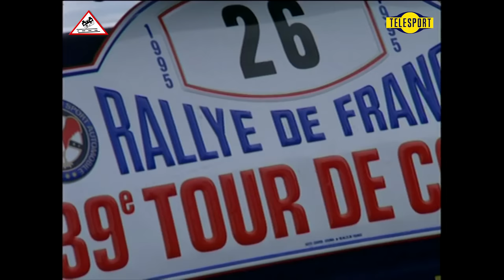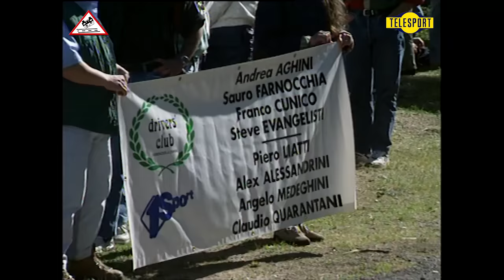Rallye Tour de Corse 1995 | Group A [Passats de canto] (Telesport)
This video has been made from the original recording tapes of TELESPORT, with explicit authorization.

Cette vidéo a été réalisée à partir des bandes d'enregistrement originales de TELESPORT, avec une autorisation explicite.

Este video ha sido realizado a partir de las cintas de grabación originales de TELESPORT, con autorización expresa.

39. Tour de Corse - Rallye de France 1995

1 Auriol, Didier - Giraudet, Denis
Toyota Celica GT-Four (ST205)
 Toyota Castrol Team     A8
2 Kankkunen, Juha . Grist, Nicky
 Toyota Castrol Team     A
3 Schwarz, Armin - Wicha, Klaus
4  McRae, Colin - Ringer, Derek
 Subaru Impreza 555
 555 Subaru World Rally Team     A
5  Sainz, Carlos - Moya, Luis
  Subaru Impreza 555
  555 Subaru World Rally Team     A
6  Liatti, Piero - Alessandrini, Alessandro
  Subaru Impreza 555
 555 Subaru World Rally Team     A
7  Delecour, Francois - Francois, Catherine
 Ford Escort RS Cosworth
 RAS-Ford     A
8  Thiry, Bruno . Prevot, Stephane
    RAS-Ford     A
9 Bernardini, Patrick - Andrie, Jean-Marc
 RAS-Ford     A
 10    Holderied, Isolde
  Thorner, Christina     DE
    SE     Mitsubishi Lancer Evo II
    Mitsubishi Ralliart Germany     N
 11    Makinen, Tommi
  Harjanne, Seppo     FI
    FI     Mitsubishi Lancer Evo III
    Mitsubishi Ralliart     A
 12    Aghini, Andrea
  Farnocchia, Sauro     IT
    IT     Mitsubishi Lancer Evo III
    Mitsubishi Ralliart     A
 14    Madeira, Rui
  da Silva, Nuno Rodrigues     PT
    PT     Mitsubishi Lancer Evo II
 15    Recalde, Jorge
  Christie, Martin     AR
    AR     Mitsubishi Lancer Evo II
    Team Mitsubishi Ralliart Germany     N
 16    Triner, Emil
  Stanc, Pavel     CZ
    CZ     Skoda Felicia Kit-Car
    Skoda Motorsport     A
 17    Ragnotti, Jean
  Thimonier, Gilles     FR
    FR     Renault Clio Maxi
    Societe Diac     A
 18    bin Sulayem, Mohammed
  Morgan, Ronan     AE
    IE     Toyota Celica GT-Four (ST205)
    Marlboro Toyota Grifone     N
 19    Sibera, Pavel
  Gross, Petr     CZ
    Skoda Motorsport     A
 21    Bugalski, Philippe
  Chiaroni, Jean-Paul     FR
    Team Diac     A
 22    Loubet, Yves
  Brissart, Bruno     FR
    FR     Ford Escort RS Cosworth
    Yves Loubet     N
 23    Loix, Freddy
  Smeets, Sven     BE
    BE     Opel Astra
    Opel Team Belgium     A
 24    Mercier, Eddie
  Veret, Jean-Michel     FR
    FR     Renault Clio Williams
    Eddie Mercier     N
 25    Doenlen, Fabien
  Sauvage, Herve     FR
    FR     Peugeot 306
    Peugeot Sport     A
 26    Massarotto, Marco
  Gordon, Jean-Pierre     FR
    FR     Subaru Impreza
    Marco Massarotto     A
 27    Panizzi, Gilles
  Panizzi, Herve     FR
    FR     Peugeot 306
    Peugeot Sport     A